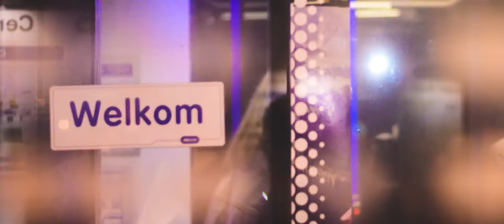John Noble Showreel 2020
All My Footage was shot and directed by me. I use the Nikon Z6 with Atomos Ninja V Music is J'san - This Feeling is too good. Comment your thoughts, praises and critiques